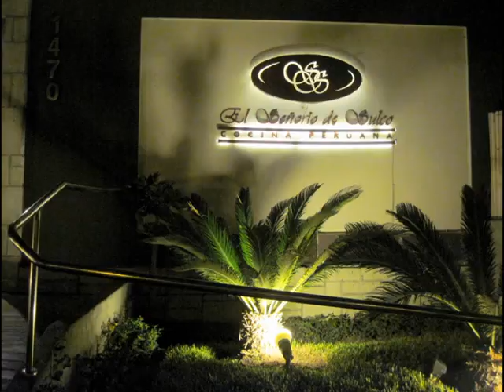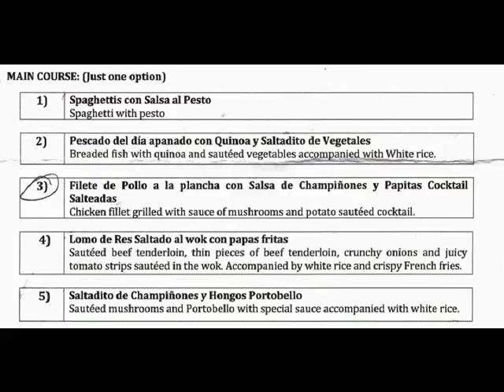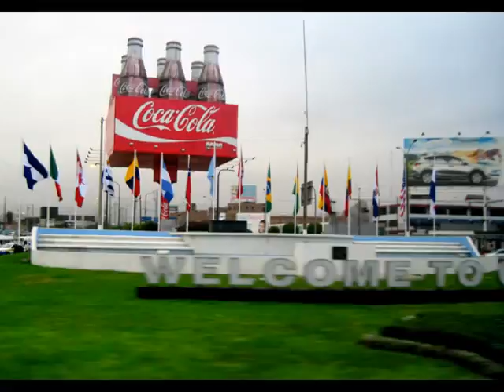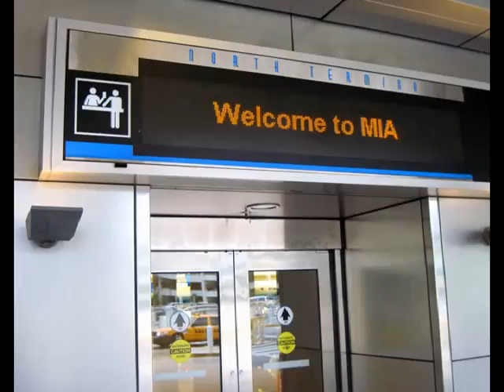Farewell Dinner Lima Peru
Our Farewell dinner in Lima and flight to Miami. The end of a 10 day adventure in Peru  with Gate 1 Travel